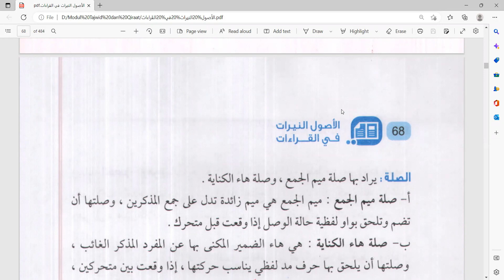Sekilas tentang pembahasan mad dan pembagiannya